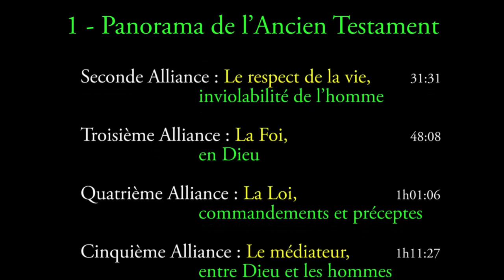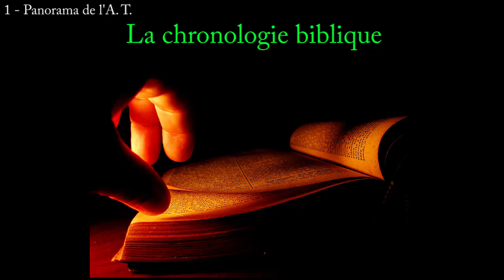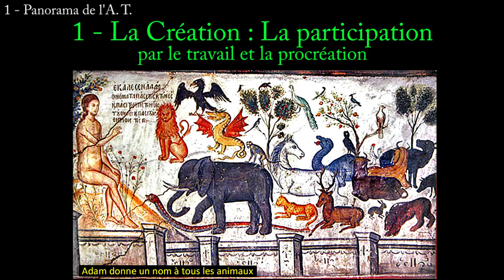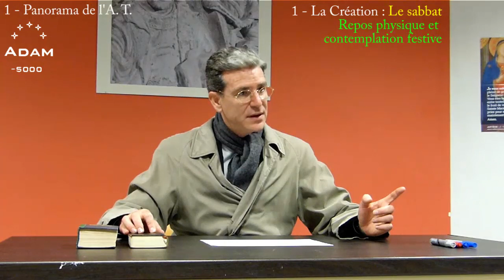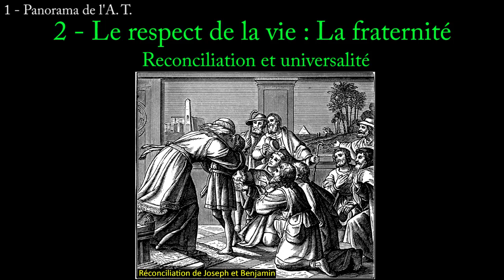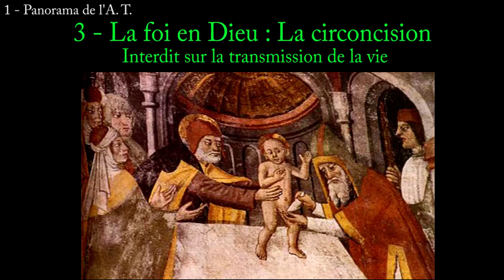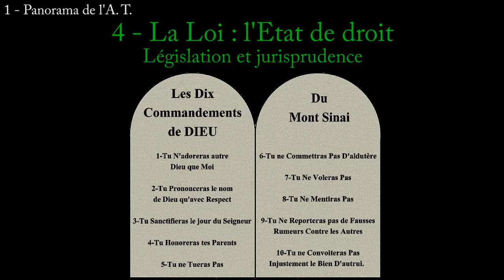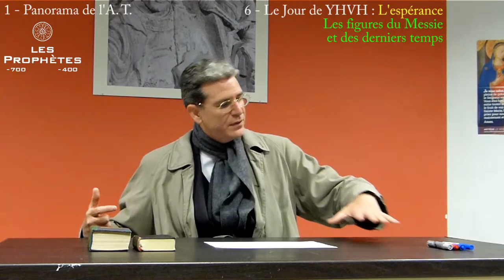ANCIEN TESTAMENT 1. Panorama (P. Frédéric Guigain)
00:30 Introduction : La révélation, historique et théologique
06:01 Ancienne et Nouvelle Alliance
07:03 Les 6 Alliances de l'Ancienne Alliance
10:31 La chronologie biblique
15:01 Qu'est-ce qu'une Alliance ?

17:10 Première Alliance : La Création, « EX NIHILO »
18:28 La participation par le travail et la procréation
20:39 La conscience - Réflexion sur l’ordre et les phénomènes du monde
25:11 Le langage - Conceptualisation et instrumentalisation
27:33 Le sabbat - Repos physique et contemplation festive
29:57 La famille - Mariage et lien de parenté

31:31 Seconde Alliance : Le respect de la vie, Inviolabilité de l’homme
32:28 La paix universelle - Le déluge et le régime éthique de non-violence
33:09 Le repentir de Dieu - Le mal nécessaire
34:07 La viande saignée - Alimentation carnivore ritualisée – Violence universelle
38:56 Le sauvetage - Action providentielle au sein du cataclysme cosmique
41:19 L'arc-en-ciel - Mémoire et miséricorde
45:34 Les 7 commandements de Noé - Ne pas faire souffrir les animaux
47:18 La fraternité - Réconciliation et universalité

48:08 Troisième Alliance : La Foi, en Dieu
49:24 La confiance - Relation totale et interpersonnelle - Le réel opaque cache Dieu
51:51 L'épreuve - L’alternance apparition/disparition, et promesse
53:40 L'héritage - Patrimoine intergénérationnel
56:15 La circoncision - Interdit sur la transmission de la vie
58:34 La sédentarité - Domaine et héritiers

1:01:06 Quatrième Alliance : La Loi, Commandements et préceptes
1:02:22 La Bible - La parole de Dieu écrite
1:07:09 L'impérativité - Obligation et discrimination
1:08:45 L’Écriture - Lecture et interprétation
1:10:17 L’État de droit - Législation et jurisprudence

1:11:27 Cinquième Alliance : Le médiateur, entre Dieu et les hommes
1:12:41 Le gouvernement - Politique inspirée entre le sacerdoce et le prophétisme
1:13:10 La royauté - Théocratie héréditaire
1:14:30 L'intronisation - Onction prophétique et acclamation populaire
1:16:34 Le centralisme - Politique et religieux

1:18:12 Sixième Alliance : Le Jour de YHWH, Jugement historique
1:19:47 Le salut - Intervention personnelle de Dieu
1:21:14 L'espérance - Les figures du Messie et des derniers temps
1:23:26 La conversion - Cendre et jeûne
1:24:09 L'abandon - Exil et occupation étrangère